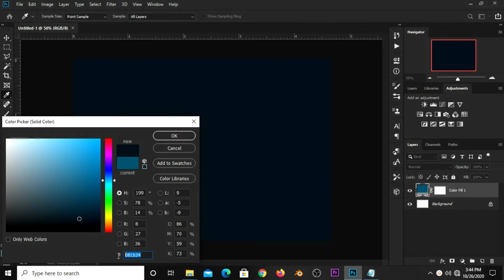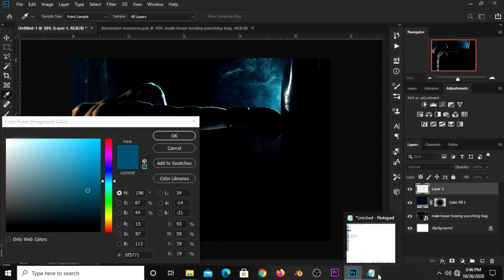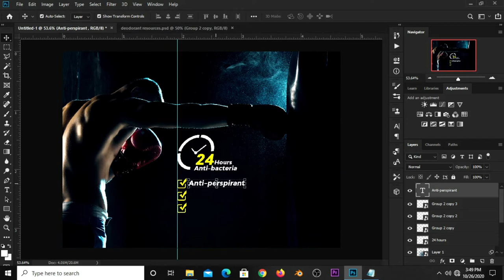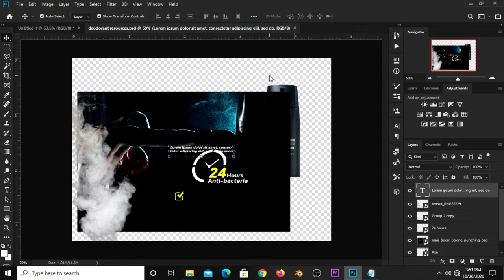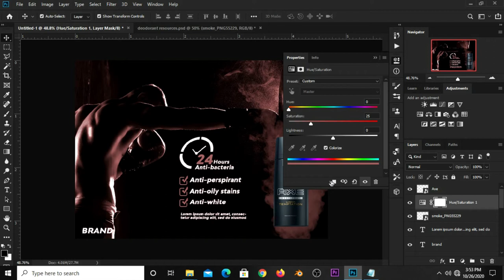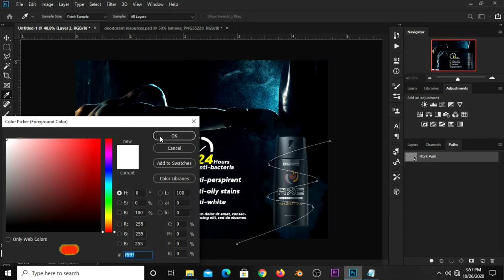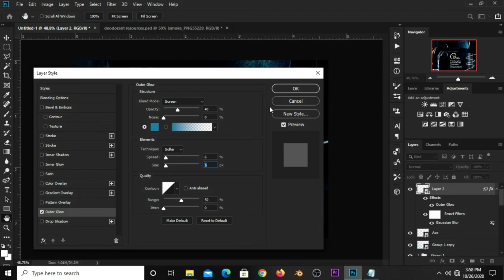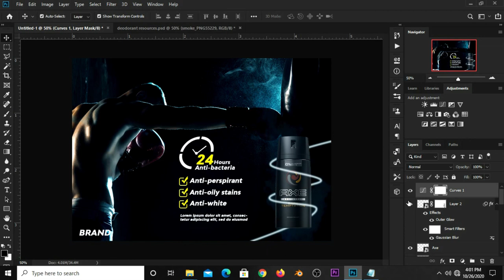How to Create Deodorant antiperspirant Banner Design | Photoshop Tutorials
In this Photoshop Tutorial, I am going how to Create Deodorant antiperspirant Banner Design

Stay Blessed